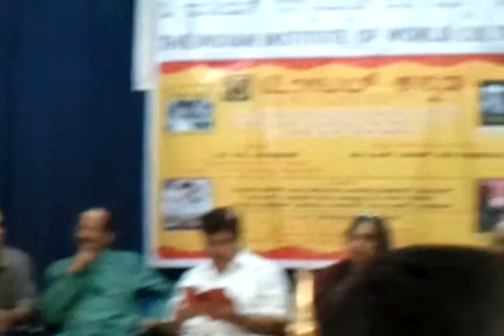Poorvaapara Movie DVD - Puttana Kanagal Documentary DVD - Makkala Raajya Movie DVD - Release Event 4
Background / Reason to start Total Kannada Store
Situation of our mother tongue language Kannada today is deteriorating today because of various reasons. This has resulted in slow death of our culture, our traditions, and our literature in our homeland Karnataka, India. Since our Kannada language is one of the fastest diminishing language of in south East Asia, we are trying to retain the glory of our language by promoting Kannada books, movies and music and thus save our language and keep our language alive.

About Myself
I grew up in Jayanagar, Bangalore and when I used to visit music shops, Kannada CDs were always in back shelves and was not given much importance.And when I moved to USA in 1998, I started observing non-availability of Kannada CDs at music shops and grocery shops. At this point I decided to start the to bring awareness about Kannada movies, culture and Karnataka, through articles written by me and other writers. Then I started selling Kannada CDs online. In 2006, I started Total Kannada store at Jayanagara 4thBlock, Bengalooru.

Apart from our stores, we have “Sanchaari Store” too. Our van carrying important Kannada movies, books and music can be seen at prominent places in Bangalore daily.

ಈ ರೀತಿಯ ಮಳಿಗೆ ಆರಂಭಿಸಲು ಕಾರಣ ಮತ್ತು ನನ್ನ ಕಿರು ಪರಿಚಯ ಇಲ್ಲಿದೆ. ನಾನು ಮೂಲತಃ ವ್ಯಾಪಾರಿ ಕುಟುಂಬದಿಂದ ಬಂದವನಲ್ಲ. “ಅಗತ್ಯವೇ ಸಂಶೋಧನೆಯ ಮೂಲ” ಎಂಬಂತೆ ಹುಟ್ಟಿತು ಈ “ಟೋಟಲ್ ಕನ್ನಡ” ಸಂಸ್ಥೆ. ನಾನು ಹುಟ್ಟಿ ಬೆಳೆದದ್ದು ಬೆಂಗಳೂರಿನ ಜಯನಗರದಲ್ಲಿ. ಇಲ್ಲೆಲ್ಲಾ ಯಾವುದೇ ಮ್ಯೂಸಿಕ್ ಅಂಗಡಿಗೆ ಹೋದರೂ ಅಲ್ಲಿ, ಬೇರೆ ಭಾಷೆಯ ಸಿ.ಡಿ.ಗಳಿಗೆ ಪ್ರಾಧಾನ್ಯತೆ ಇರುತ್ತಿತ್ತು. ಹಾಗೂ ಎಲ್ಲಾ ಕನ್ನಡ ಸಿ.ಡಿ.ಗಳು ಒಂದೇ ಕಡೆ ಸಿಗುತ್ತಿರಲಿಲ್ಲ. ೧೯೯೮ ರಲ್ಲಿ ನಾನು ಅಮೇರಿಕಾಕ್ಕೆ ಕೆಲಸಕ್ಕೆ ಹೋದಾಗ, ಅಲ್ಲಿ ಎಲ್ಲಾ ಭಾರತದ ದಿನಸಿ ಅಂಗಡಿಗಳಲ್ಲಿ, ವಿಡಿಯೋ ಅಂಗಡಿಗಳಲ್ಲಿ, ಕನ್ನಡ ಭಾಷೆಯೊಂದನ್ನು ಬಿಟ್ಟು ಮಿಕ್ಕೆಲ್ಲಾ ಭಾಷೆಯ ಚಲನಚಿತ್ರಗಳು ಸಿಗುತ್ತಿತ್ತು. ಅನಿವಾಸಿ ಕನ್ನಡಿಗರಿಗೆ ಕನ್ನಡದ ಪುಸ್ತಕಗಳು, ಚಲನಚಿತ್ರಗಳು ಖಂಡಿತವಾಗಿಯೂ ಬೇಕಿತ್ತು. ಇದೇ ಸಮಸ್ಯೆ, ಭಾರತದ ಇತರೆ ರಾಜ್ಯಗಳಲ್ಲಿರುವ ಕನ್ನಡಿಗರಿಗೂ ಸಹ ಕಾಡುತ್ತಿತ್ತು. ಇದಕ್ಕೆಲ್ಲಾ ಪರಿಹಾರೋಪವಾಗಿ, ನಾನು ೨೦೦೧ ರಲ್ಲಿ “ಟೋಟಲ್ ಕನ್ನಡ ಡಾಟ್ ಕಾಮ್”  ಎಂಬ ಅಂತರ್ಜಾಲವನ್ನು ಆರಂಭಿಸಿದೆ. ಈ ಅಂತರ್ಜಾಲದ ಮೂಲಕ ಪ್ರಪಂಚದ ಎಲ್ಲಾ ಮೂಲೆಗಳಲ್ಲಿರುವ ಕನ್ನಡಿಗರಿಗೆ , ಕನ್ನಡದ ಪುಸ್ತಕಗಳನ್ನು, ಸಿ.ಡಿ.ಗಳನ್ನು ತಲುಪಿಸುತ್ತಿರುವೆವು. ಹಾಗೂ ಬೆಂಗಳೂರಿನಲ್ಲಿಯೂ ಸಹ ಸಮಗ್ರ ಕನ್ನಡ ಮಳಿಗೆಯ ಅವಶ್ಯಕತೆ ಮನಗಂಡು, ೨೦೦೬ ರಲ್ಲಿ, ಜಯನಗರ ೪ನೇ ಬ್ಲಾಕ್ ನಲ್ಲಿ ಮೊದಲ ಮಳಿಗೆಯನ್ನು ಆರಂಭಿಸಿದೆ.  ಈ ರೀತಿಯ ಮಳಿಗೆ ಕರ್ನಾಟಕದಲ್ಲೇ ಪ್ರಥಮ.

ಇದರೊಂದಿಗೆ, ಈಗ ಮಾರುತಿ ವ್ಯಾನ್ ಮೂಲಕ ಸಹ ಕನ್ನಡ ಪುಸ್ತಕ ಮತ್ತು ಸೀ.ಡಿ ಗಳನ್ನು ಮಾರಾಟ ಮಾಡುತ್ತಿದ್ದೇವೆ. ನಾವು ಒಂದೇ ನಿರ್ದಿಷ್ಟ ಸ್ಠಳದಲ್ಲಿ ವಾಹನ ನಿಲ್ಲಿಸದೆ, ಪ್ರತಿನಿತ್ಯವೂ ಒಂದೊಂದು ಬಡಾವಣೆಯಲ್ಲಿ ನಿಲ್ಲಿಸಿ ವ್ಯಾಪಾರ ಮಾಡುತ್ತೇವೆ. ನಾವು ನಕಲಿ ಸೀ.ಡಿ.ಗಳನ್ನಾಗಲಿ, ಕಳ್ಳತನದ ಸರಕುಗಳನ್ನಾಗಲಿ ಮಾರುವುದಿಲ್ಲ. “ಟೋಟಲ್ ಕನ್ನಡ” ಮಳಿಗೆಯಲ್ಲಿ ಕನ್ನಡ ಡಿ.ವಿ.ಡಿ, ವಿ.ಸಿ.ಡಿ, ಆಡಿಯೋ ಸಿ.ಡಿ, ಕ್ಯಾಸೆಟ್, ಎಮ್.ಪಿ.ತ್ರಿ, ಕನ್ನಡ ಟೀ-ಶರ್ಟ್ಸ್, ಕನ್ನಡ ಗ್ರೀಟಿಂಗ್ ಕಾರ್ಡ್ಸ್ , ಕನ್ನಡ ಬಾವುಟಗಳು, ಹಾಗೂ ಪುಸ್ತಕಗಳನ್ನು ಮಾತ್ರ ಮಾರಲಾಗುತ್ತಿದೆ.  ನಮ್ಮದೇ ನಾಡಿನಲ್ಲಿ ಕನ್ನಡದ ಮೇಲೆ ಅನ್ಯಭಾಷೆಗಳ ದಬ್ಬಾಳಿಕೆಗೆ ಪ್ರತ್ಯುತ್ತರವಾಗಿ ಬೆಂಗಳೂರಿನ ಪ್ರಮುಖ ಬಡಾವಣೆಯಲ್ಲಿ ಈ ನಮ್ಮ ಸಣ್ಣ ಪ್ರಯತ್ನ. ನಮ್ಮಲ್ಲಿ ಪ್ರತಿಯೊಬ್ಬರ ಅಭಿರುಚಿಗೆ ತಕ್ಕಂತೆ ಕ್ಯಾಸೆಟ್, ಸಿ.ಡಿ ಹಾಗೂ ಪುಸ್ತಕಗಳು ದೊರೆಯುತ್ತವೆ.

ನಮ್ಮಲ್ಲಿ ಹೊಸ ಹಾಗೂ ಹಳೆಯ ಚಲನಚಿತ್ರಗಳು, ಹೊಸ ಹಾಗೂ ಹಳೆಯ ಚಿತ್ರಗೀತೆಗಳು, ಚಿತ್ರಕಥೆಗಳು ದೊರೆಯುತ್ತವೆ.
ನಮ್ಮಲ್ಲಿ ಕನ್ನಡ ಜಾನಪದ ಗೀತೆಗಳು, ಭಾವಗೀತೆಗಳು, ಭಕ್ತಿಗೀತೆಗಳು, ನಾಟಕಗಳು, ಐತಿಹಾಸ ನಾಟಕಗಳು, ಯಕ್ಷಗಾನ, ಹರಿಕಥೆ, ತುಳು, ಶಾಸ್ತ್ರೀಯ, ಹಾಸ್ಯ, ರೀಮಿಕ್ಸ್, ಕರೋಕಿ, ಮಕ್ಕಳ, ಶೈಕ್ಷಣಿಕ, ಟಿ.ವಿ. ಧಾರವಾಹಿಗಳು, ಮುಂತಾದ ಸಿ.ಡಿ-ಕ್ಯಾಸೆಟ್‌ಗಳು ದೊರೆಯುತ್ತವೆ.
ಹೊಸದಾಗಿ ಬಿಡುಗಡೆಯಾದ ಸಿ.ಡಿ-ಕ್ಯಾಸೆಟ್-ಪುಸ್ತಕಗಳನ್ನು ನಿಯಮಿತವಾಗಿ ನಮ್ಮ ಸಂಗ್ರಹಣಕ್ಕೆ ಸೇರಿಸುತ್ತೇವೆ.
ಪುಸ್ತಕ ವಿಭಾಗದಲ್ಲಿ ಪೂರ್ಣಚಂದ್ರ ತೇಜಸ್ವಿ, ಕುವೆಂಪು, ಕಾರಂತ, ಮುಂತಾದ ಶ್ರೇಷ್ಠ ಕವಿ-ಲೇಖಕರ ಪುಸ್ತಕಗಳು, ಕೈಲಾಸಂ, ಕಾರ್ನಾಡ್ ಮುಂತಾದವರ ಜನಪ್ರಿಯ ನಾಟಕಗಳು, ಮಕ್ಕಳ ಪುಸ್ತಕಗಳು, ಮನೋವಿಕಾಸ ಪುಸ್ತಕಗಳು, ಧಾರ್ಮಿಕ, ಶೈಕ್ಷಣಿಕ, ಪ್ರವಾಸೋದ್ಯಮ, ಅಡುಗೆ ಪುಸ್ತಕಗಳು, ಗಾದೆಗಳು, ಒಗಟುಗಳು, ವಚನಗಳು, ದಾಸಪದಗಳು, ಶ್ಲೋಕಗಳು ಮುಂತಾದ ಅನೇಕ ಪುಸ್ತಕಗಳು ದೊರೆಯುತ್ತವೆ.
ನಮ್ಮ ಮಳಿಗೆಯಲ್ಲಿ ಖರೀದಿಸುವ ಹೊರತಾಗಿ, ನಮ್ಮ “ಆನ್‌ಲೈನ್” ಸೇವೆಯ ಮೂಲಕ ಅಥವ ಫೋನ್/ಎಸ್‌ಎಮ್‌ಎಸ್ ಮೂಲಕ ಸಹ ಖರೀದಿಸಬಹುದು.  ಪ್ರಪಂಚದ ಯಾವುದೇ ದೇಶದಲ್ಲಿ ನೆಲೆಸಿರುವ ಕನ್ನಡಿಗರು ನಮ್ಮ ಸೇವೆಯ ಉಪಯೋಗವನ್ನು ಪಡೆಯಬಹುದು.
​ಸಾಪ್ಟ್ ವೇರ್ ವೃತ್ತಿಯಲ್ಲಿದ್ದ ನಾನು ಆ ವೃತ್ತಿಯನ್ನು ತ್ಯಜಿಸಿ, ನಶಿಸುತ್ತಿರುವ ನಮ್ಮ ಭಾಷೆಯ ಉಳಿವಿಗಾಗಿ ಈ ಒಂದು ಸಣ್ಣ ಪ್ರಯತ್ನವನ್ನು ಮಾಡುತ್ತಿರುವೆ.

ಧನ್ಯವಾದಗಳೊಂದಿಗೆ,

ವಿ.ಲಕ್ಷ್ಮೀಕಾಂತ್